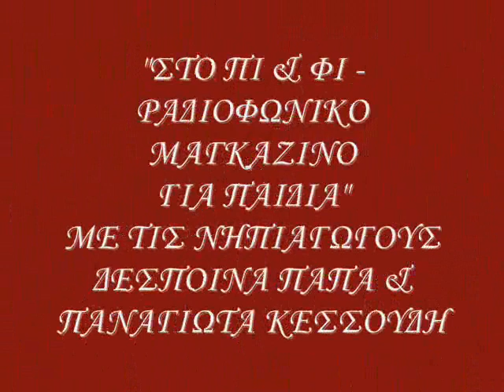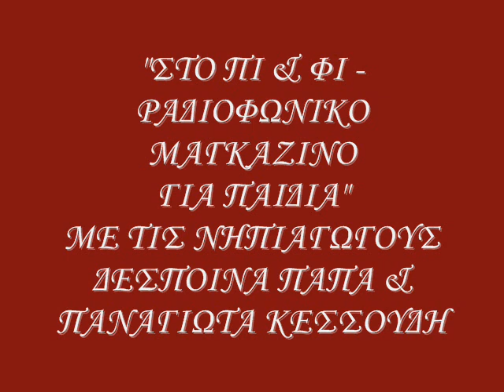ΣΤΟ ΠΙ & ΦΙ ΡΑΔΙΟΦΩΝΙΚΟ ΜΑΓΚΑΖΙΝΟ ΓΙΑ ΠΑΙΔΙΑ 23 ΕΚΠΟΜΠΗ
ΜΕ ΤΙΣ ΝΗΠΙΑΓΩΓΟΥΣ ΔΕΣΠΟΙΝΑ ΠΑΠΑ ΚΑΙ ΠΑΝΑΓΙΩΤΑ ΚΕΣΣΟΥΔΗ